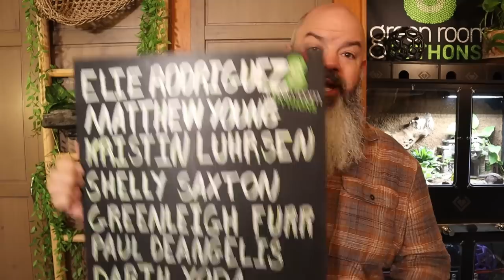How Does a Snake Think?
Knowing how your snake might see the world is very helpful in working with them. Today we're talking about how a snakes brain works, how they might think and why they do some of the behaviors they do.

,We%20also%20found%20four%20articles%20that%20explored%20and%20found%20evidence,range%20of%20emotion
s%20and%20states

CHANNEL SPONSORS - these companies help out the Green Room and are highly recommended:

FAHLO bracelet that tracks an animal and helps save wildlife.

CAGING:
SNAKE FOOD:
SETUP:
EQUIPMENT:
SwitchBot Bluetooth Thermometer/Hygrometer (Amazon Link)
Water Sprayer (Amazon Link)
ENRICHMENT
VIDEO EQUIPMENT
Lighting (Amazon Link)
MISCELLANEOUS:

Mailbox:
Green Room Pythons
3727 W. Magnolia Blvd
Box 250